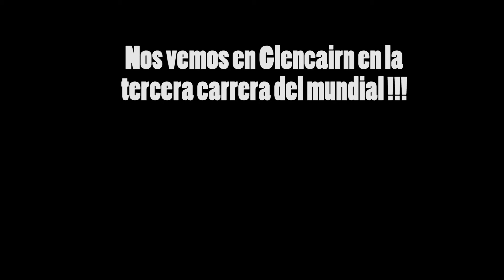Carrera karts 2 de 5: ibaivts vs mark369 - PROJECT CARS #9 Temporada 2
Segunda carrera del mundial, nos vamos a Dubai, al desierto... y que pasa¿?¿? pues que llueveeeeeee

Like y comenta animando a tu piloto! Sub para no perderte ninguna carrera!